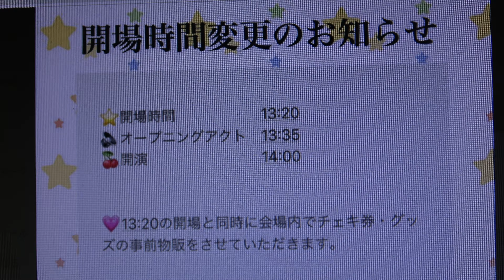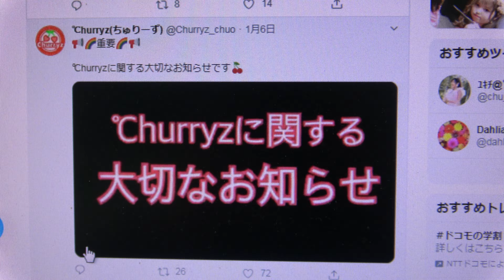【🍒🍒°Churryz単独公演 「多摩〜爛漫〜」🍒🍒】オープニングアクト①1＆4曲目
掲載許可済℃hurryz(ちゅりーず)　@Churryz_chuo　Twitterより
中央大学/ユニドル('15Summer~)/ハロプロサークル発ハロプロダンスサークル/チームカラー▷赤炎/暑くてエモい全力ステージ/✉ トロフィーUD’17夏決勝進出 UD'18-19冬予選2位企業賞決勝進出/

【🍒🍒°Churryz単独公演 「多摩〜爛漫〜」🍒🍒】Twitterより
日時：2月23 日(日)
開演時間：14:00(予定)
場所：中央大学多摩キャンパスCスクエア2F中ホール
入場料：《無料》

≪セットリストと関連URL≫
オープニングアクト　13：35～

開演　14：00から～
1年生　『ロッタラ ロッタラ』／Buono!
2年生 『裸の裸の裸のKISS』／Juice=Juice
3年生　「れでぃぱんさぁ」／Buono!
4年生　『ここにいるぜぇ！』／モーニング娘。

【🍒🍒°Churryz単独公演 「多摩〜爛漫〜」🍒🍒】
出演メンバー発表！！　14名　Twitterより
3期　こみさん
4期　ユキチさん
5期　ますさん
6期　のんのんさん、ゆっきーさん
7期　みみさん、はるちさん、かりのさん
8期　おかむーさん、りぃさん
9期　ここるさん、ほのりんさん、ひなぴーさん
10期　さえつんさん

Twitterより
本日の単独公演で流しました、
オープニング映像を公開致します。

本日、🍒🍒℃hurryz単独公演　多摩〜爛漫〜🍒🍒
にご来場いただきありがとうございました。

昨年度の単独公演よりも多くの方にお越しいただき、メンバー一同心から感謝しております。
今後も℃hurryzをよろしくお願い致します。

🍒🍒単独公演『多摩〜爛漫〜』での座席についてのお知らせ🍒🍒

一般席
前方のお席での三脚など使用不可。着席、立席自由となっております。

家族女性席　立っての観覧は禁止となります。

カメラ席　　三脚などの使用可

沸き席　　撮影不可。

🍒🍒℃hurryzからのお知らせ🍒🍒　Twitterより
℃hurryzは UNIEVENTS2020 卒業コンサート に出演します！
出演日は 3/20(金) です！
卒業生のラストステージ、たくさんの方と盛り上がりたいです
チケット予約は各メンバーのDMでお待ちしております！！
個人アカウントはリプ欄で！！